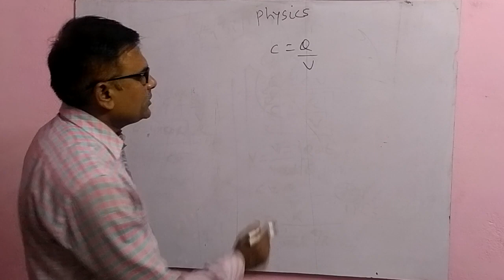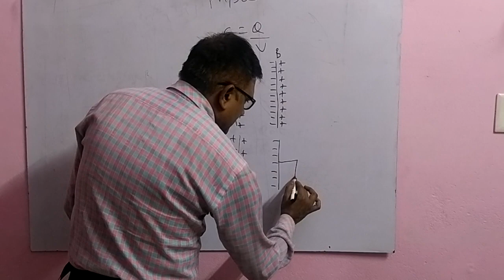Principle of condenser/class 12/physics